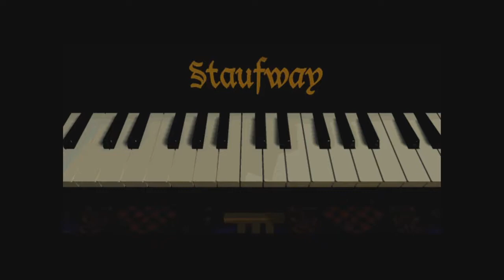The 7th Guest Deutsch - #2 - Spooktober 2018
The 7th Guest Deutsch - #1 - Spooktober 2018
The 7th Guest schließt euch in einem verlassenen, von Geistern heimgesuchten Anwesen ein. Es ist an euch eine Reihe von unterschiedlichen Rätslen zu lösen um dem Haus zu entkommen.